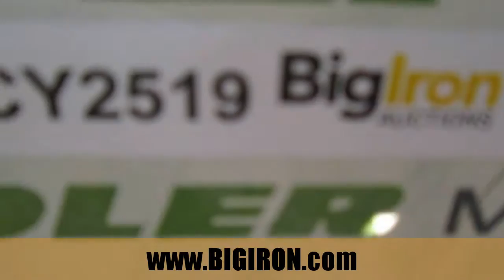BIG IRON ONLINE AUCTION 12-14-2016: Super Chute Hydraulic Squeeze Chute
Super Chute Hydraulic Squeeze Chute
Tracking Number: CY2519